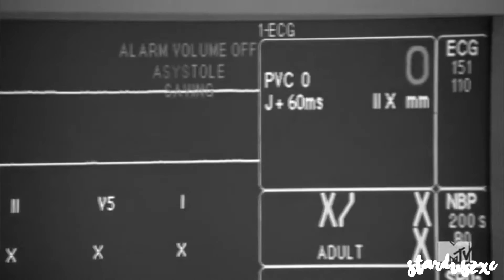Stiles & Lydia | Please don't go away (AU)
Hoho finally done!! :) School has been horrible, still trying to adjust.  I know this story's a little confusing and the idea definitely didn't just come from me alone because it's inspired by lots of my favourite videos but nonetheless I have always wanted to make a video with an idea like this so enjoy!! :)
Plot:
Stiles and Lydia are happily together and life is a bliss. However Stiles keeps getting snippets of memories that he doesn't remember and thinking back, he can't remember how he got here with Lydia because life now seems almost too good to be true. Everything changed after Stiles keeps having the same nightmare. One day as he wakes up from the same dream, he decides to open the door that has always been there left ajar...
✘fandom: Teen Wolf
✘ship: Stydia
✘song: Innocence by Avril Lavigne
✘coloring: Cinnamon Dew by xXWhisperOfDreamsXx
✘program: Sony Vegas 13